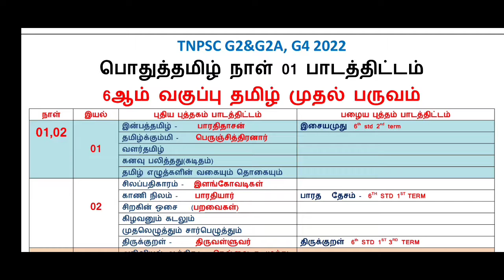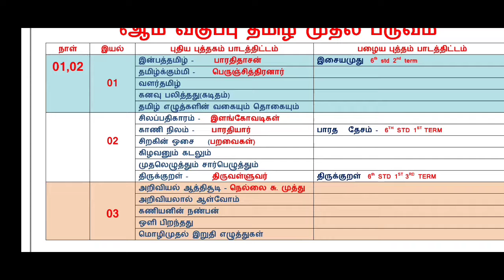TNPSC G2&G2a G4 2022 DAY 01 NOTES | பொதுத்தமிழ் நாள் 01 பாடத்திட்டம் ம குறிப்புகள்@Teatimegk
TNPSC G2&G2a G4 2022 DAY 01 NOTES | பொதுத்தமிழ் நாள் 01 பாடத்திட்டம் மற்றும் குறிப்புகள்@Teatimegk

*TNPSC G2&G2A,G4 2022 பொதுத்தமிழ்*

50 நாட்களில் 06ஆம் வகுப்பு முதல் 12ஆம் வகுப்பு வரை  படிப்பது எப்படி???

6TH 1ST TERM TAMIL NEW BOOK DOWNLOAD LINK

6TH 1ST TERM TAMIL OLD BOOK DOWNLOAD LINK